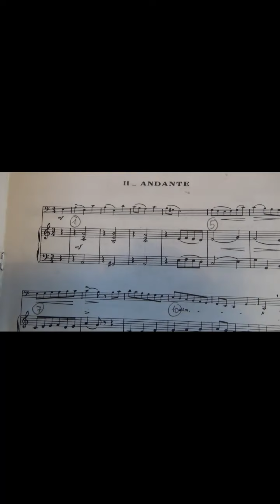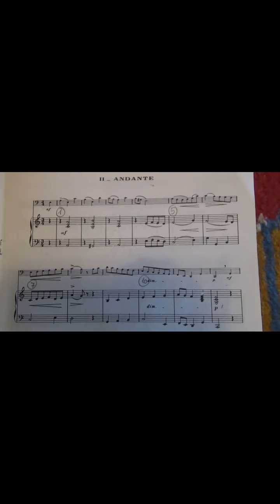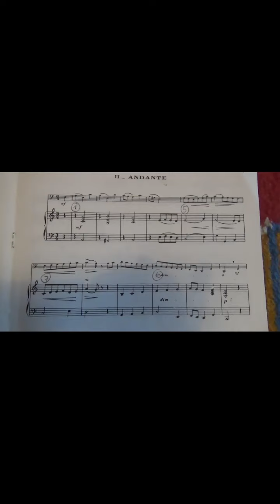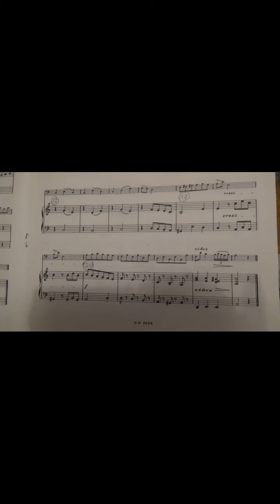Breval Concertino Nr 4 C-Dur, 2. Satz Andante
Mit Anregungen zur Gestaltung, abschließend eine Fassung für Cello und Continuo